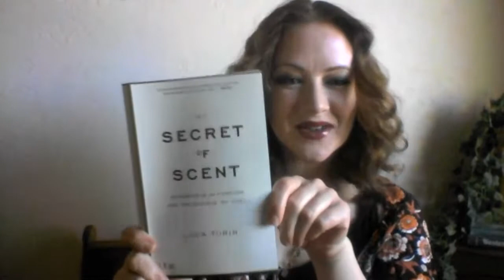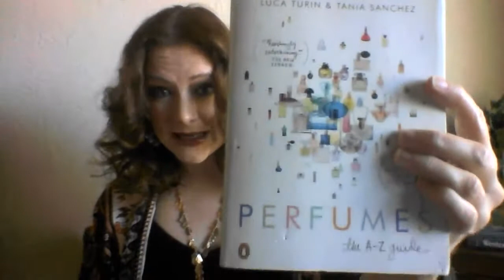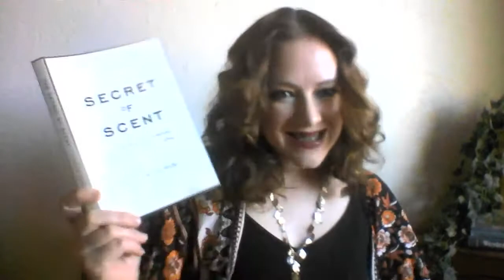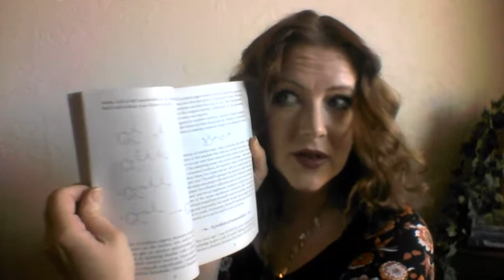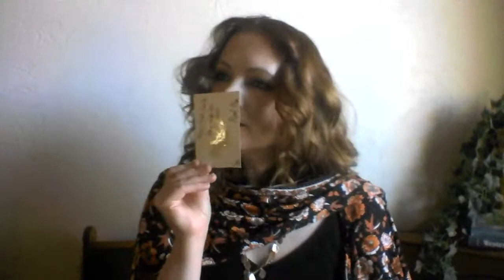Eureka's Scents (Halloween review of Hexennacht)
Love you and I'll see you next Spring (maybe, dunno, we'll see)!